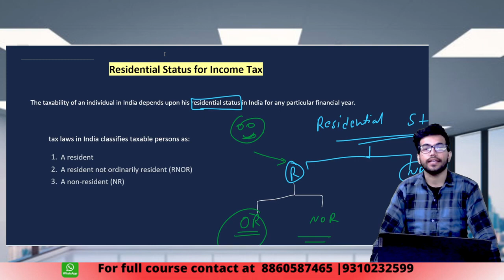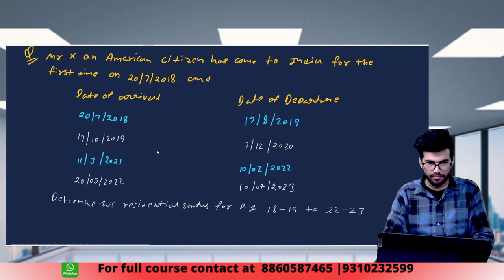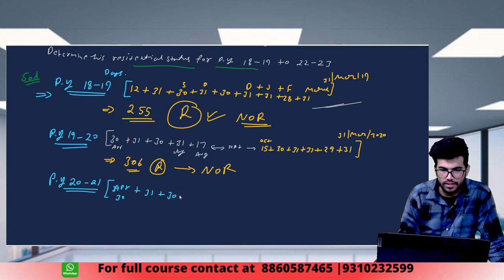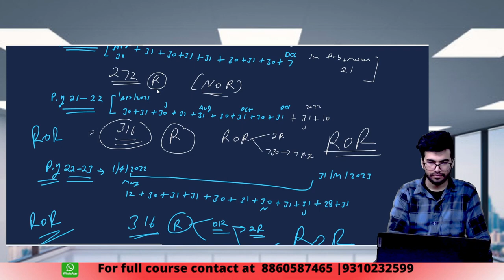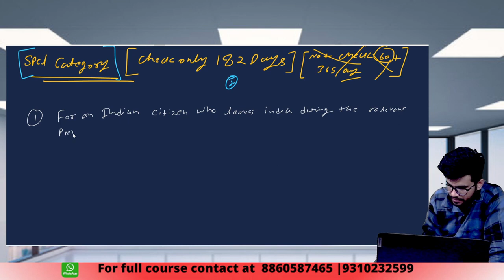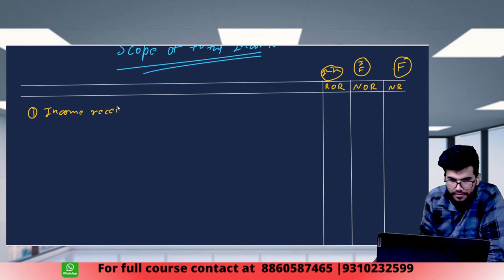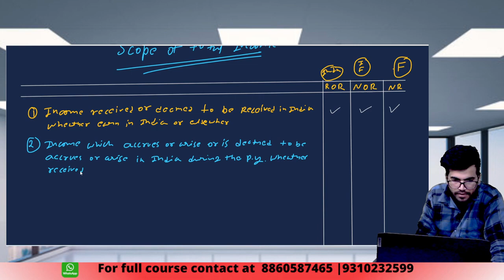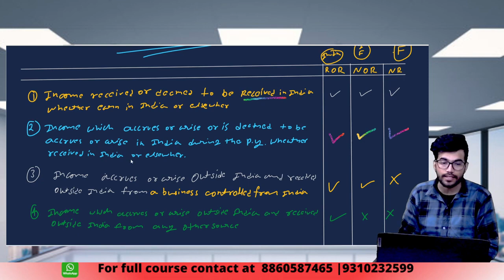#14 Residential Status (Part-2) | CMA INTER | Prof. Vivek Singh | Free Classes | CmaWallah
StudywithAJ is on YouTube 👇👇 Checkout below